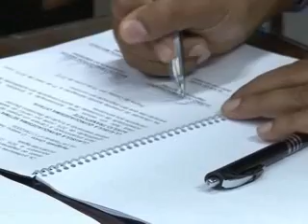RESUMO DA SEMANA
Vamos conferir agora o que foi destaque em Poços e região durante a semana.